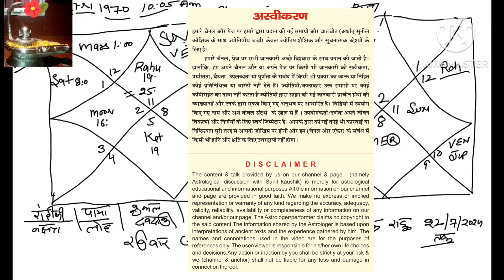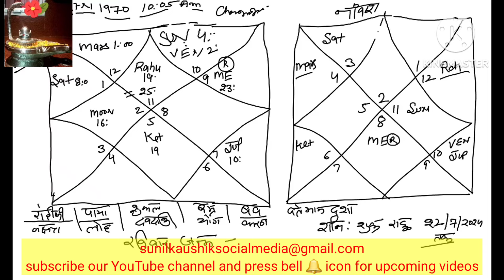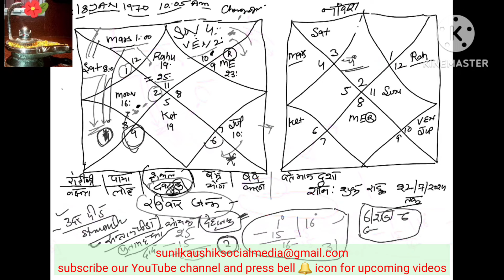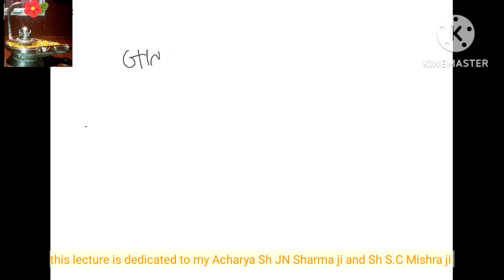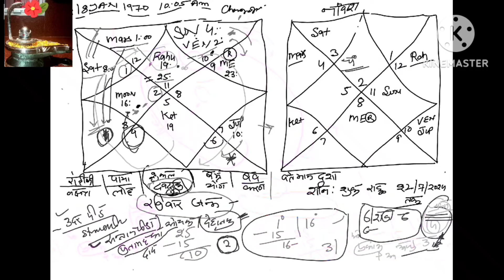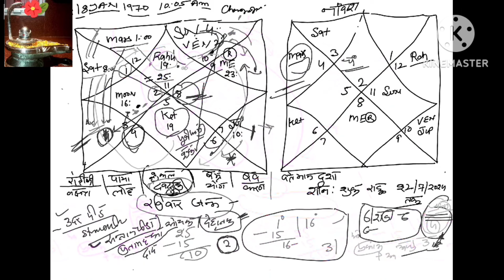कुम्भ लग्न कुंडली ज्योतिषीय विचार Aquarius lagna astrological discussion Kumbh lagn interpretation